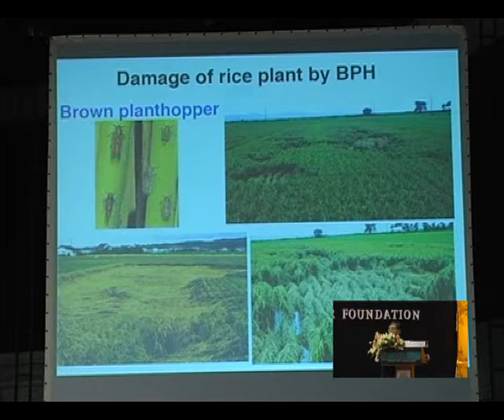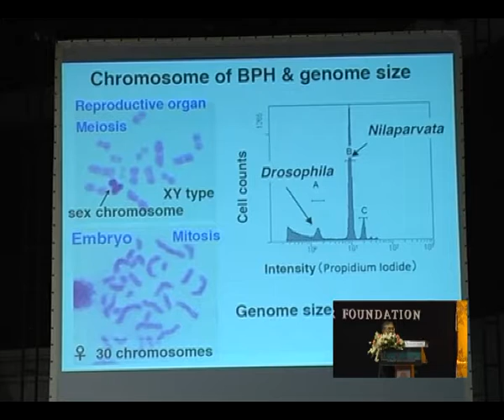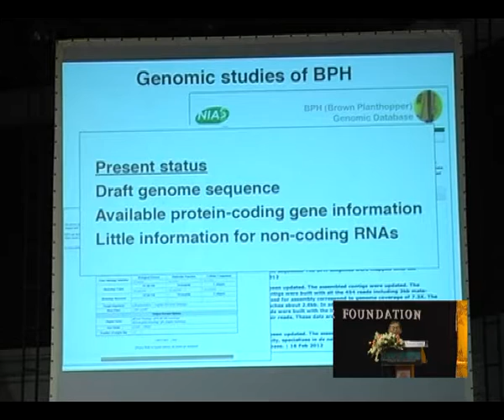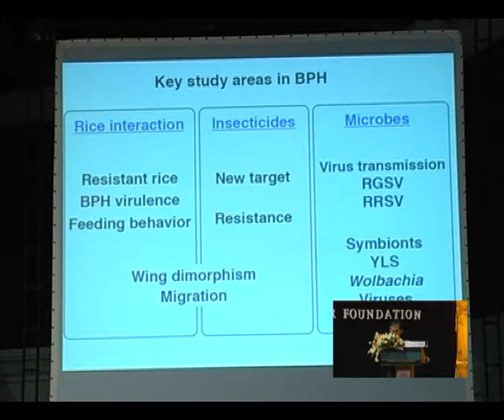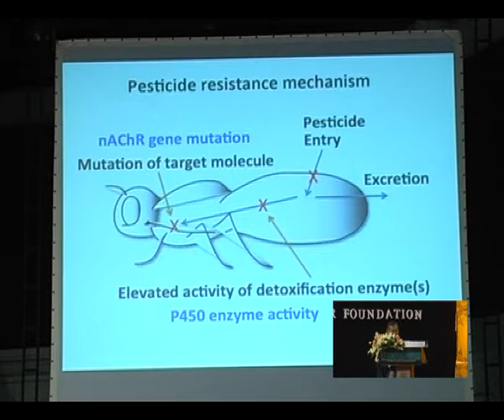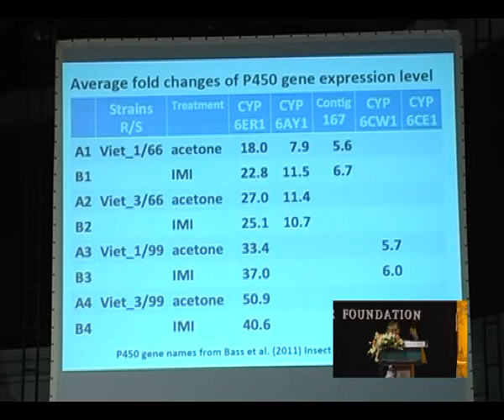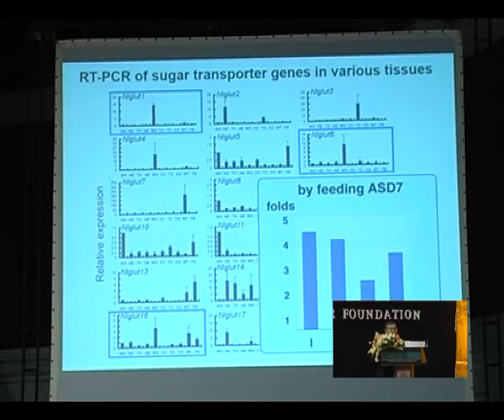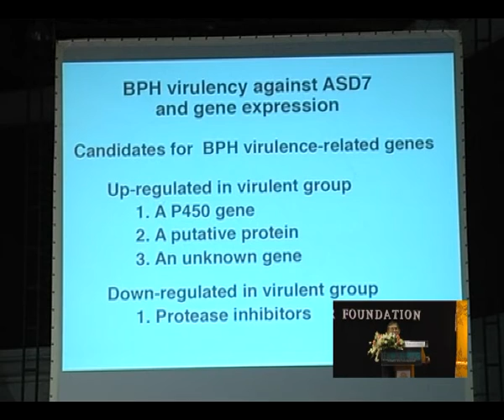Planthopper genomics for alleviating its outbreak and critical damage to rice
FOODCROPS.VN. Hiroaki Noda Department of Integrated Biosciences, Japan. Planthopper genomics for alleviating its outbreak and critical damage to rice